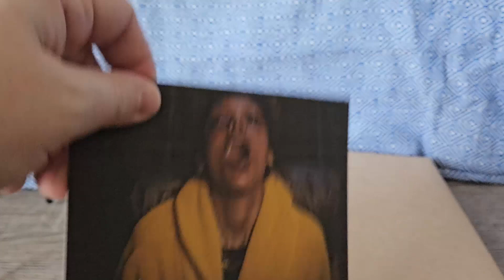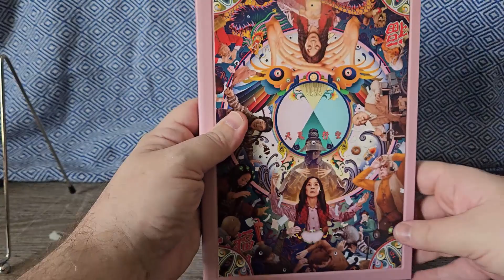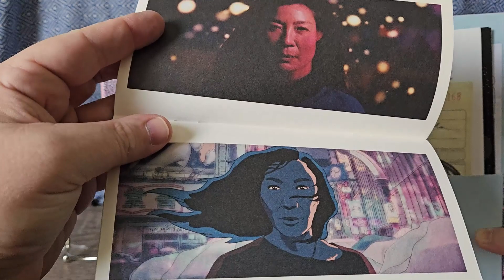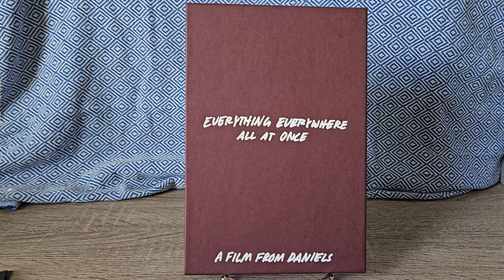Everything Everywhere All At Once A24 Collector's Edition Unboxing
PRODUCTS USED TO WATCH FILMS-
VIDEO: Samsung Q80R 4K TELEVISION
AUDIO: Samsung Soundbar Q950A 11.1.4

Letterboxd: mryams